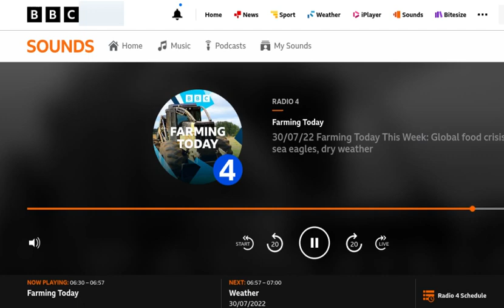Radio 4 Farming Today discussion about culling Sea Eagles (Haliaeetus albicilla) 30 Jul 2022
30/07/22 Farming Today This Week: Global food crisis, sea eagles, dry weather

Discussion of calls for a cull of sea eagles in Scotland. SNP MP Angus MacNeil and Nature Scot Operations Officer Andrew Kent is interviewed by presenter Charlotte Smith. Produced by Beatrice Fenton

The white-tailed eagle or sea eagle is the UK’s largest bird of prey, with a huge wing span of up to 2.5 metres.  The wings are very broad and appear more rectangular than those of a golden eagle.  They have fingered tips.  As the name suggests, they have a white tail, ridged with black in juveniles.  The short tail has a distinctive wedge shape.  The head and neck are pale, almost white in mature birds, although juveniles are dark brown, and do not attain full adult plumage until 4-5 years of age.  They have a hooked yellow beak, much more prominent than that of a golden eagle, and piercing golden eyes.  The legs and talons are yellow.
White-tailed eagles are found along rocky coastlines, estuaries and lochs near the sea, although they will also range inland, especially juveniles.  The species is very widely distributed, with strongholds in Russia and Norway.  It has been reintroduced to the UK, after being driven to extinction, and is now found in Scotland and Ireland.  In Scotland the best places to see whte-tailed eagles are Mull, Skye and parts of the northwest Highlands.